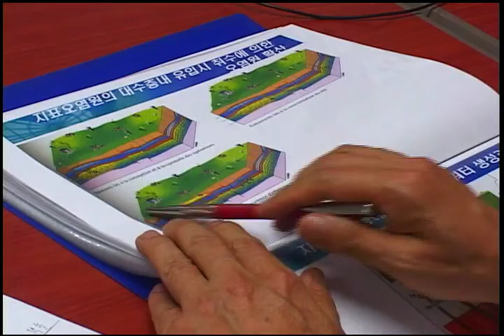성익환 박사 "울산시 맑은물 자원 이미 땅속에 가지고 있다"